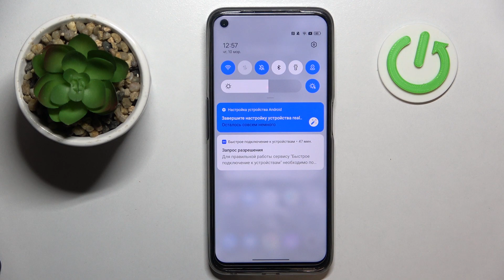REALME 9 Pro | Как включить / выключить автояркость экрана на REALME 9 Pro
Здравствуйте, любители REALME 9 Pro. Если вы хотите активировать автояркость на REALME 9 Pro тогда это видео было предназначено для вас! Настройка автоматических параметров яркости на REALME 9 Pro. Посмотрев это видео, вы сможете включать автоматическое изменение яркости REALME 9 Pro. Так же вы сможете и отключать автояркость.

Как отключить автояркость на REALME 9 Pro? Как включить автояркость на REALME 9 Pro? Как включить автоматическое изменение яркости на REALME 9 Pro? Как изменить яркость на REALME 9 Pro? Как убрать адаптивную яркость на REALME 9 Pro?